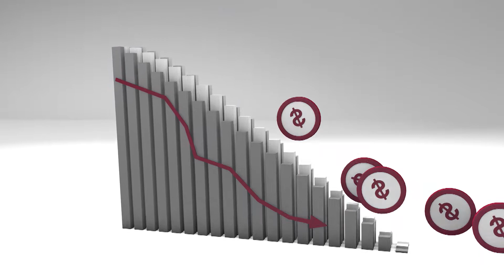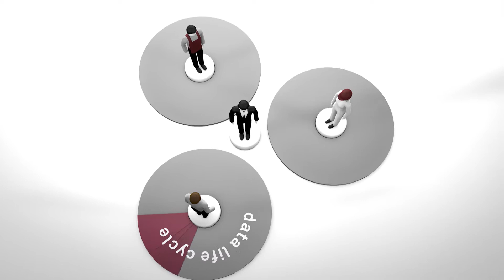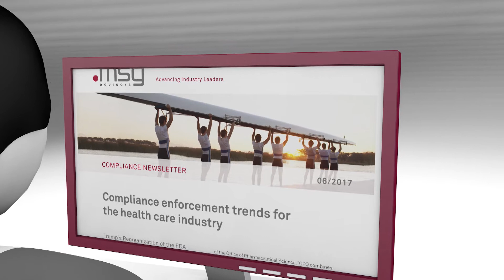Data Integrity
Beschreibung